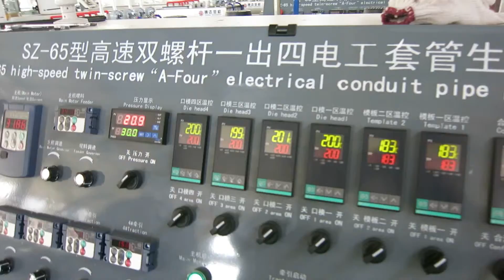Tongda--16-32mm one-for-four PVC pipe extrusion machine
Tongda one-for-four PVC pipe extrusion machine has advantages as follows:
1.High capacity:The daily capacity can reach 8 tons.
2.Low power consumption:To produce one ton PVC pipe,only consume 90 kwh electricity.
3.Water and gas consumption:the optimized vacuum cooling water system saves over 75% water and gas consumption.
4.Save floor area
5.Low noise pollution
6.No dust pollution